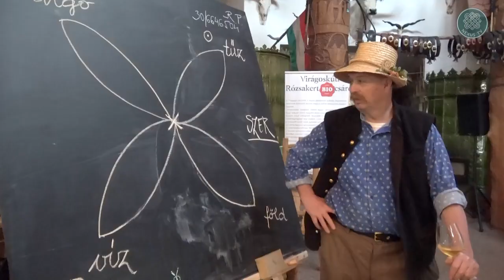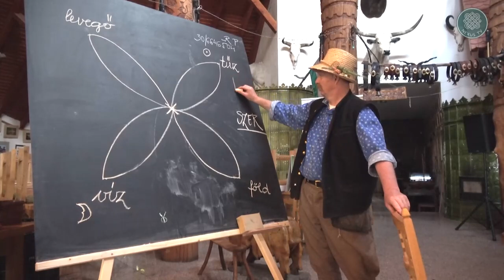Vendégségben Rózsa Péternél - Parasztakadémia májusban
Folytatjuk e hónap elején, Parasztakadámia címmel megkezdett új sorozatunkat, melynek helyszíne Virágoskút, Rózsa Péter biogazdasága. Az első részt az alábbi linken újra megtekintheti Helyszíni felvételek, gyakorlati tanácsok, a kerti munkálatok, mit, hogyan, hová? Kinek mit jelent a KERT? Fú, fa, virág, vagy valami más? Milyen a többfunkciós kert? Mi terem benne? Csepegtetés, árasztás, öntözés, esővíz megtartás. Alapanyagot vagy élelmiszert állítson elő a gazda? „Amelyik faj nem tud alkalmazkodni a megváltozott körülményekhez, az elpusztul. A parasztembernek is alkalmazkodni kell a megváltozott világhoz,…” Méhészkedés közelről! Családi élet a kaptárban. A paraszti kultúra fontossága, megtartása, továbbörökítésének fontossága. Sorozatunk második része táncházi hangulattal és énekszóval zárul.

A Nexus TV működését itt lehet támogatni:
Kedvezményezett: PROA Kulturális Alapítvány
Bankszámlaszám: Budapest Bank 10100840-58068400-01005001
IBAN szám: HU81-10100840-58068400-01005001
BIC / SWIFT kód: BUDAHUHB